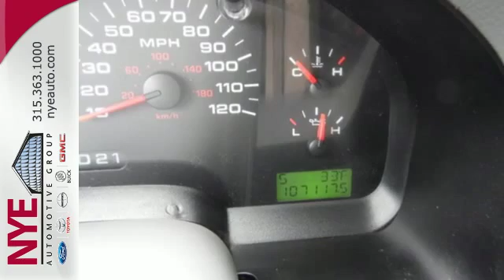2005 Ford F-150 Utica NY Oneida, NY BF1148A - SOLD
Year: 2005
Make: Ford
Model: F-150
Trim: XL
Engine: 8 Cyl. 5.4L
Transmission: Automatic
Color: Tan
Mileage: 107090
Stock #: BF1148A
VIN: 1FTPW145X5KD35237
This 2005 Ford 150 XL is located at Nye Ford in Oneida New York.

Address:
1441 Genesee St.